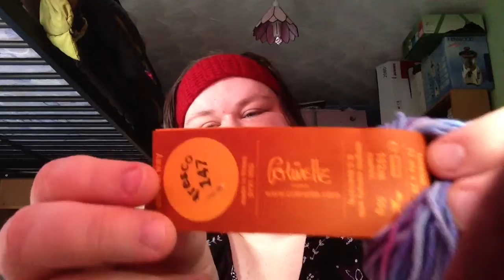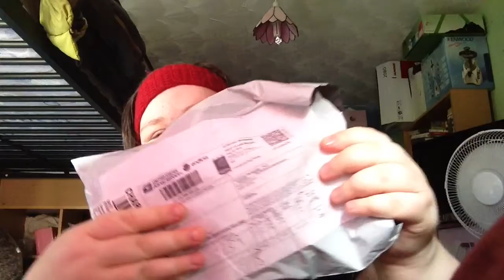Episode 5 - Package, New Yarn, WIPS, Shout Outs & News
My news this week. A bit sad but mostly happy! Parcels, WIPS, finished projects & shout outs!

Ravelry: Greenfeather7
Google+: Amy's Wooly World of Creations

Links to things that I mentioned in my video:-
Colinette yarns: